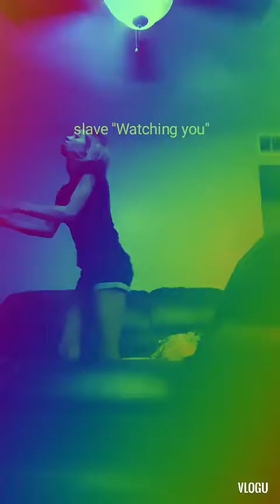❤🧡 slave "watching you"